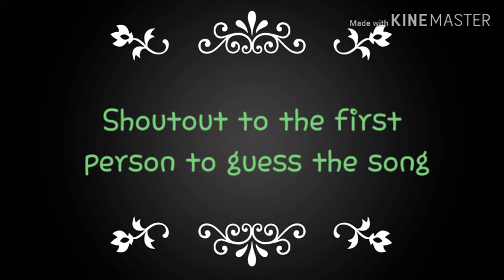Help (no need anymore)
TvT